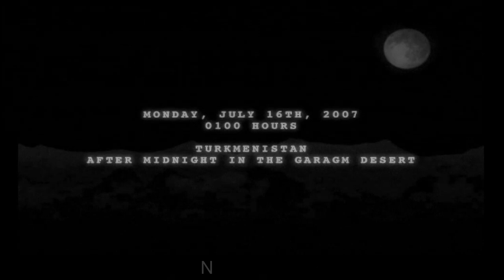SOCOM: US Navy Seals EP. 9 - Mountain Assault - PS2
Playthrough of SOCOM: US Navy Seals (2002) on Playstation 2. Episode 9: Operation Swift Justice - Mountain Assault.